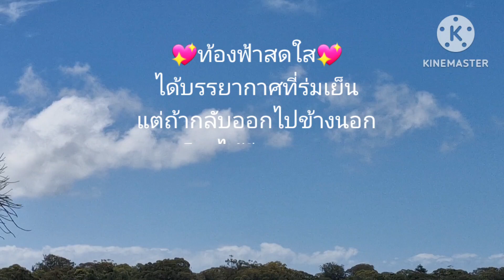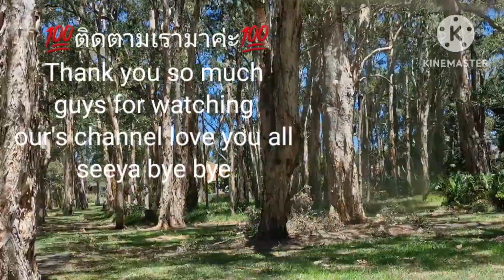มาทำธุระ Ep.314 # มาดูกีฬาทางน้ำของหนุ่มออสซี่ Wing foil board 🪂🛸⏰️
# กีฬาทางน้ำของหนุ่มออสซี่ Wing foil board # เล่นได้ทุกเมื่อเพราะสนามเปิดตลอดเวลา # ที่นี่คือ Budgewoi Lake NSW Australia # ที่นี่มีประเภทของกีฬาเยอะมากแล้วแต่สนใจ # ความสุขสนุกสนานของคนออสซี่ # สวนรอบรอบมีป่าไม้ร่มรื่นตลอด # รักที่นี่อย่าลืมตามเรามานะคะ # มาแบ่งปันความสุขและเรียนรู้ไปด้วยกันนะทุกคน🎉🪂⛱️💯🕺💃